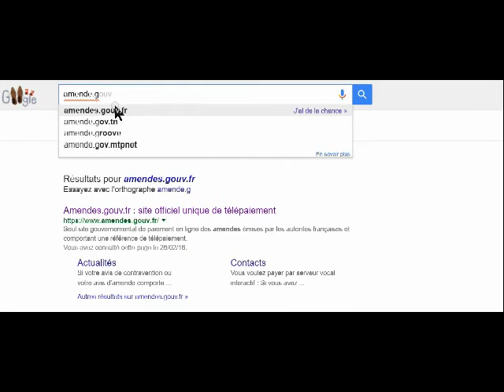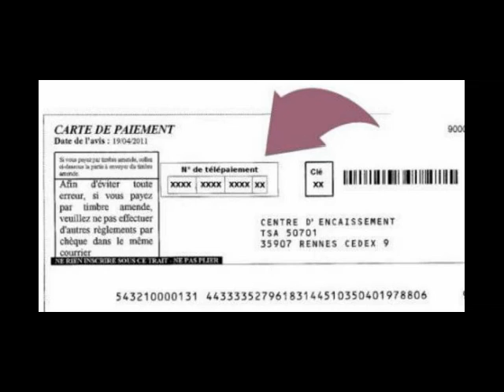💰 Comment payer ses amendes en ligne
Tuto pour grand débutant expliquant comment payer une contravention en ligne.

Micro Blue Yeti
Web cam logitec